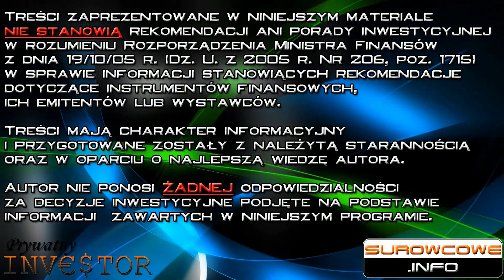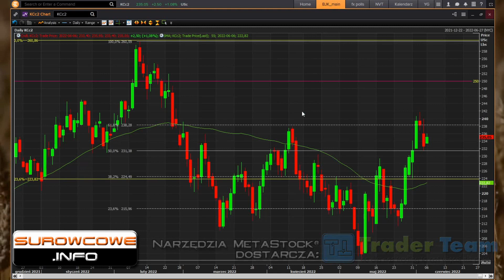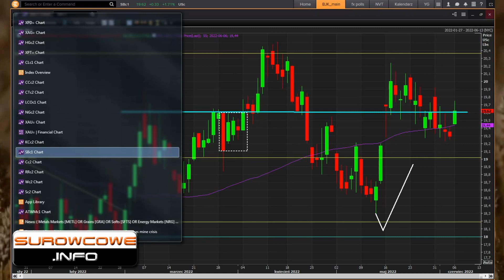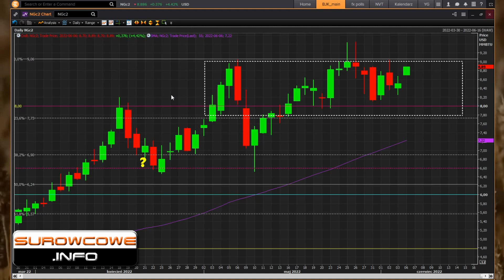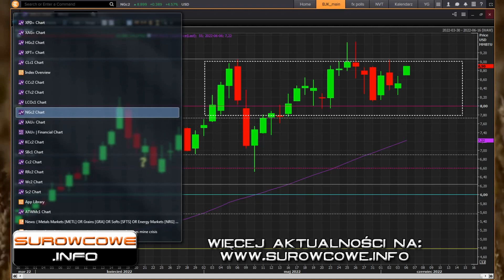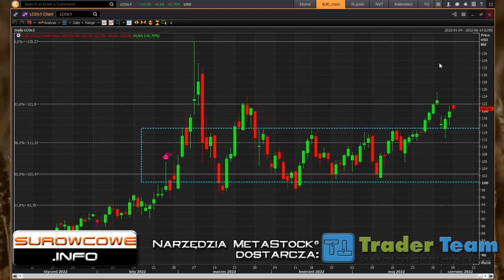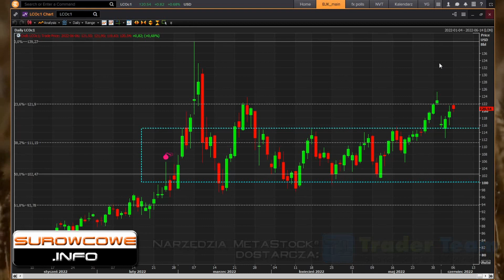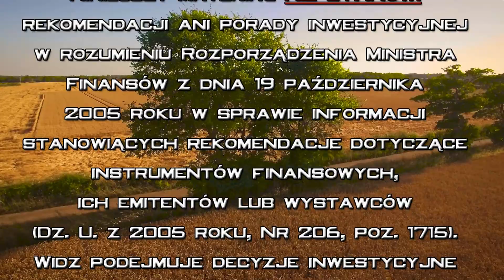Surowcowe info 6 czerwca 2022 – rosyjski szantaż żywnościowy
Szef pomocy ONZ Martin Griffiths "prowadził szczere i konstruktywne rozmowy" z rosyjskimi urzędnikami w Moskwie na temat ułatwienia eksportu ukraińskiego zboża z portów Morza Czarnego. „Wyraźnie powiedzieliśmy, co możemy, a czego nie możemy zrobić. Nie zainstalowaliśmy min w strefie przybrzeżnej, to byli Ukraińcy. Jeśli rozminują ten obszar, jesteśmy przygotowani do zapewnienia bezpiecznego przejścia dla statków przewożących zboże” – powiedział Reuterowi ambasador Rosji Wasilij Nebenzia. Wizyta Griffithsa w Rosji nastąpiła kilka dni po tym, jak inna wysoka rangą przedstawicielka ONZ, Rebeca Grynspan, przeprowadziła w Moskwie „konstruktywne” rozmowy na temat przyspieszenia eksportu rosyjskiego zboża i nawozów. Rosja twierdzi, że ten eksport został dotknięty mrożącym wpływem zachodnich sankcji. Sekretarz generalny ONZ Antonio Guterres próbuje wynegocjować coś, co nazywa „umową pakietową”, aby wznowić zarówno ukraiński eksport żywności, jak i rosyjski eksport żywności i nawozów. Guterres rozmawiał także w piątek z przywódcą Białorusi Aleksandrem Łukaszenką. Agencja informacyjna Belta zacytowała Łukaszenkę mówiącą Guterresowi, że Białoruś jest gotowa zezwolić na tranzyt ukraińskiego zboża przez Białoruś do portów Morza Bałtyckiego, jeśli wolno jej będzie wysyłać białoruskie towary z tych portów.
Prezydent Rosji Władimir Putin zaprzeczył w piątek, że Moskwa uniemożliwia ukraińskim portom eksport zboża i powiedział, że najlepszym rozwiązaniem będzie wysłanie go przez Białoruś, o ile sankcje wobec tego kraju zostaną zniesione. „Jeśli ktoś chce rozwiązać problem eksportu ukraińskiego zboża – proszę, najłatwiej jest przez Białoruś. Nikt tego nie powstrzymuje. Ale do tego trzeba znieść sankcje z Białorusi.” – powiedział Putin. Wcześniej w piątek przywódca Białorusi Aleksander Łukaszenko powiedział, że Mińsk jest gotowy do zezwolenia na tranzyt ukraińskiego zboża przez swoje terytorium do portów niemieckich, polskich, bałtyckich lub rosyjskich, jeśli w zamian będzie mógł wysyłać białoruskie towary z tych portów.
„Rosja próbuje wywrzeć większy nacisk na świat, aby zniósł sankcje, sabotując światową podaż żywności. I dobrze wiedząc, że w tym roku siedzą na wielkim stosie żywności na eksport” – powiedział Ole Houe, dyrektor usług doradczych w pośrednictwie rolnym IKON Commodities w Sydney.

W programie:
00:00 rosyjski szantaż
03:50 pszenica
13:02 kukurydza
13:54 soja
15:28 kawa
20:15 cukier
21:25 gaz ziemny
25:01 złoto
27:29 ropa naftowa

bezpłatny webinar poświęcony pszenicy (7 czerwca 2022, godz 18:00):

Pełny raport statystyczny dla 33 instrumentów (w tym 9 surowcowych) dostępny jest na stronie: